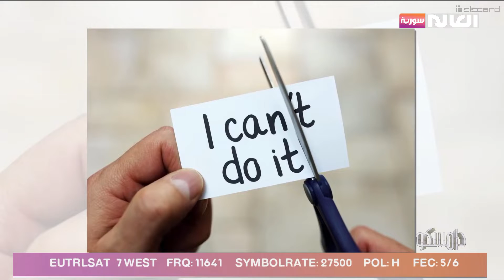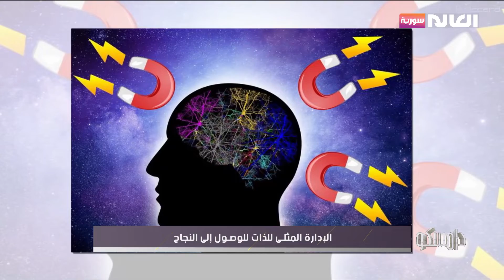الإدارة المثلى للذات للوصول إلى النجاح| برنامج دامسكو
ضيف الفقرة: د. أحمد اسفنجة: خبير تنمية إدارية
الموقع الالكتروني: